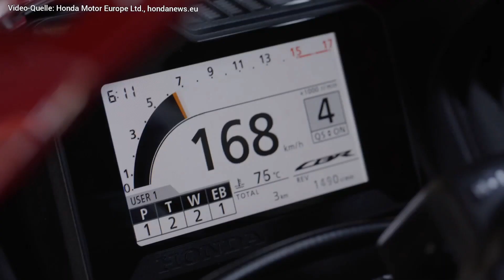2024 endlich zurück: Honda CBR600RR /KraftStoff tv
Honda hat sich erbarmt und liefert wieder ein neues Modell des beliebten 600er-Supersportlers CBR600RR. 7 Jahre war sie in Europa nicht erhältlich. Viel Spaß beim Video mit Aufnahmen von der Rennstrecke in Magny Cours!

Video-Quelle: Honda Motor Europe Ltd., hondanews.eu